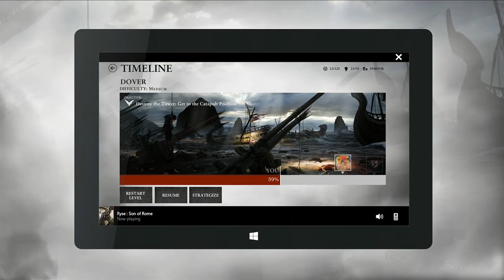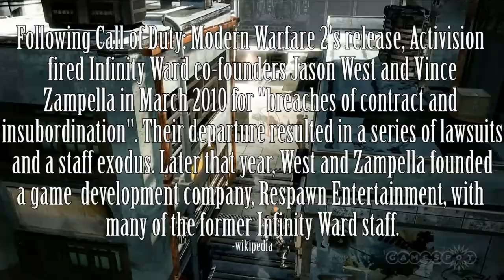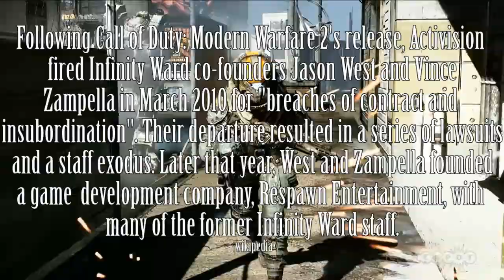Let's Talk E3 2013 - Microsoft Press Conference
Doing things a little different this time. I actually talk about the consoles(hard not to this year with all the E3 craziness). You can hear about it from the perspective of a pc gamer. And normally I read from a script in most videos but this time I'm just talking off-the-cuff with a buddy on Skype, so apologies for any audio issues.